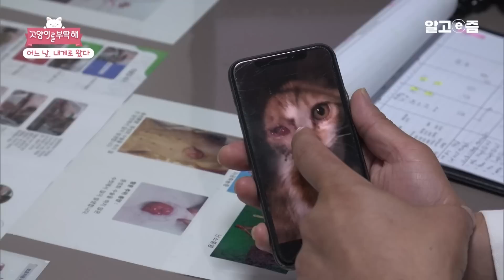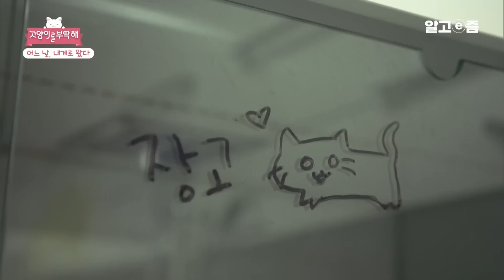"다른 것보다 건강하게 잘 지내면 좋겠어요" 총 맞은 강아지부터 아프고 버림받은 고양이들까지 보호해 주는 따뜻한 보호자│고양이를 부탁해│알고e즘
한적한 시골 마을,
한 폭의 그림 같은 카페
서른 마리 고양이와
장애견 한 마리가 살아가는 곳
그곳에서 만난
가슴 따뜻한 이야기
📺방송정보
📌프로그램명: 고양이를 부탁해 - 어느 날, 내게로 왔다